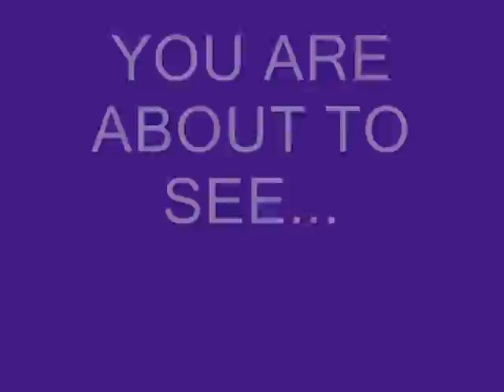THE THREE STOOGES HURT EACH OTHER FOR 10 MINUTES!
this clip is from "hollywood steps out" you can read about it

(wait for up to 60 seconds for the video to start)